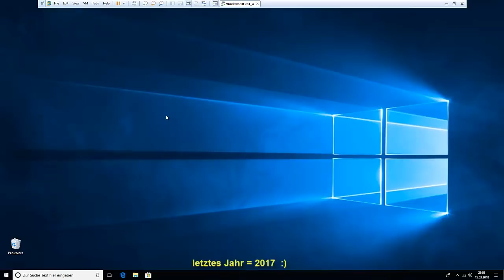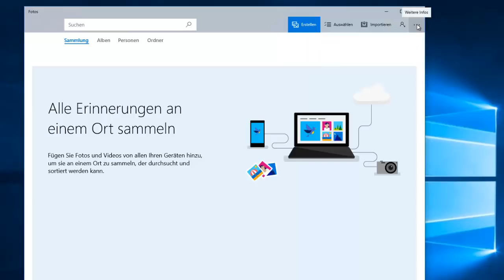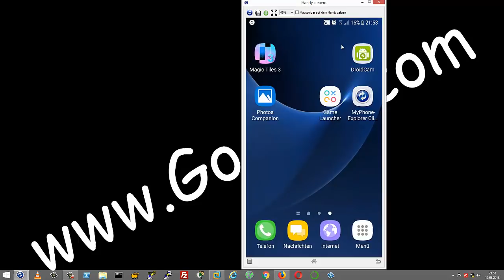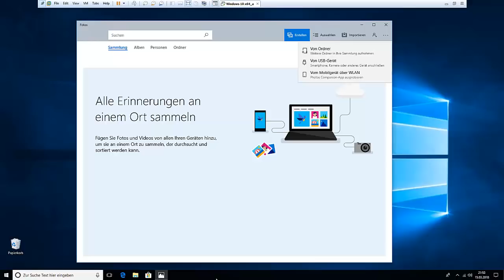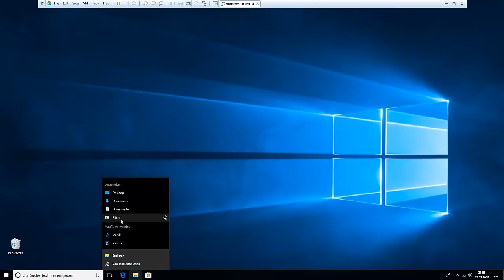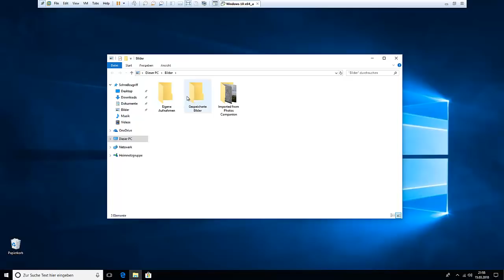Photos Companion App überträgt Bilder & Videos an Windows-PCs f. Android & iOS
Windows 10 Professional 32/64 Bit Deutsch/ML OEM Key Vollversion ( Amazon /Partnerlink )

Microsoft Photos Companion:
Microsoft hat eine neue App für Android und iOS veröffentlicht, welche das Übertragen von Bildern und Videos  an Windows-10-PCs via WLAN erleichtern soll.

Zum Hintergrund:
Die App entstand, als Microsoft-Mitarbeiter Schulen  und Universitäten  besuchten um etwas über das Verhalten der Schüler und Studenten zu lernen.
Man wollte schauen wie sie mit Technik umgehen und
stellten dabei fest...

"Aber am überraschendsten war, dass die größte Hürde im Klassenzimmer nicht darin bestand, den Schülern bei der Entscheidung zu helfen, was sie in ihre Videos aufnehmen oder sogar das Video selbst bearbeiten sollten. Die größte Hürde bestand darin, die Inhalte, die die Schüler mit ihren Handys aufgenommen hatten, auf ihren Projekt-PCs zu übertragen."

Potos Companion, a Microsoft Garage project, works with Microsoft Photos in Windows 10 to transfer photos and videos from a phone to a PC over Wi-Fi.